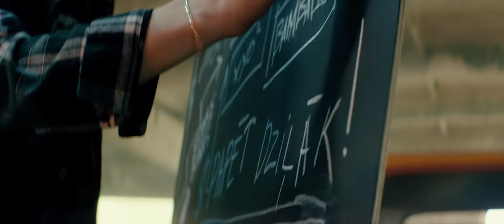Singapūras Satīns - Blingi (OFFICIAL VIDEO)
Režisors: Elvijs Pārpucis
Producents: Elvijs Pārpucis
DOP: Krists Luhaers
Operatora asistents: Kristaps Kukainis
Krāsu korekcija: Krists Luhaers
Gaffer: Armands Virbulis
Bestboy: Kristaps Dombrovskis
Elektriķis: Aleksis Zariņš
Dekorators: Renāte Bāliņa
Mākslinieks: Toms Rīts
Unit manager: Aivis Uzulis
Stils: Anatolijs Ksenofontovs
Grims: Jūlija Balinska

Mūzika: Kristaps Strūbergs, Niks Evalds, Rūdolfs Budze
Vārdi: Kristaps Strūbergs, Jānis Krīvēns, Juris Štrāls

Īpašs paldies: BBRental